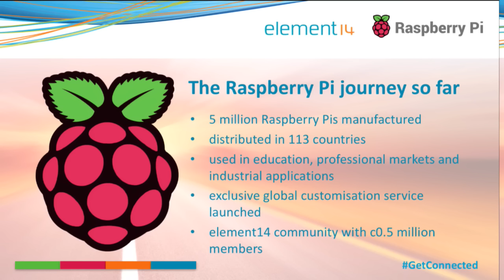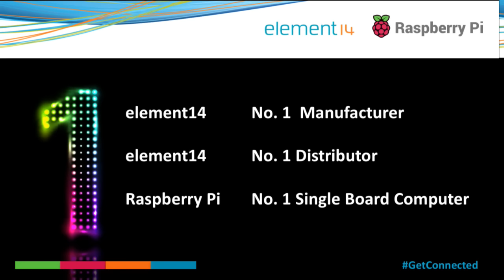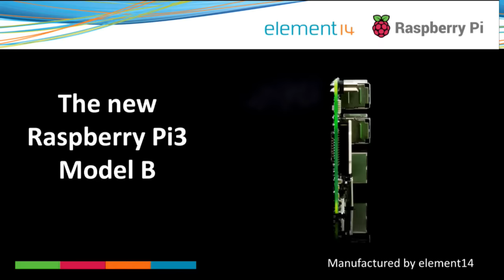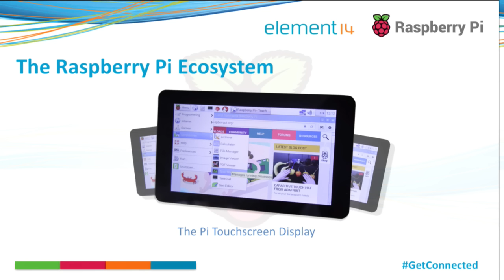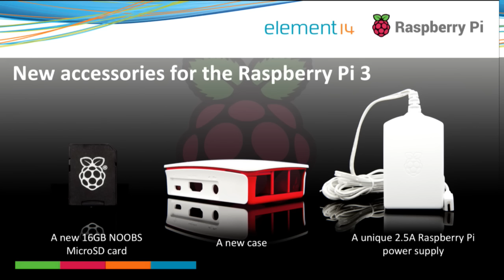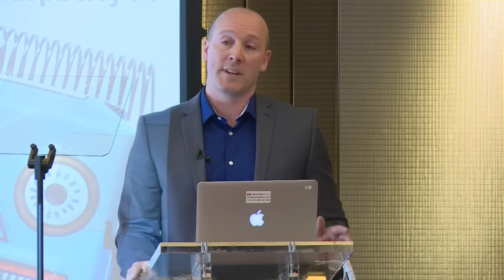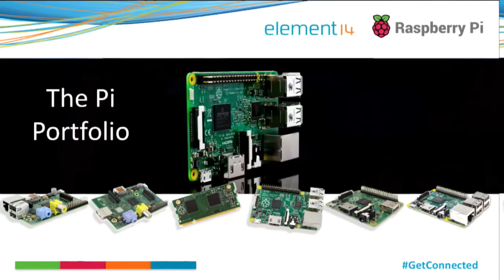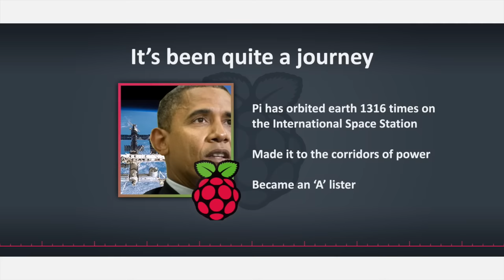Live Raspberry Pi 3 Launch Event with Eben Upton and element14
Find out more about the Raspberry Pi 3 Model B and accessories, along with where to buy on the element14 Community